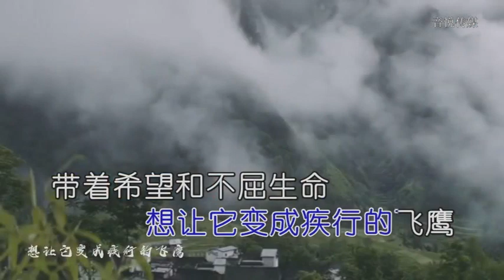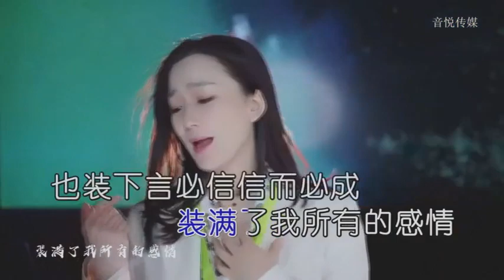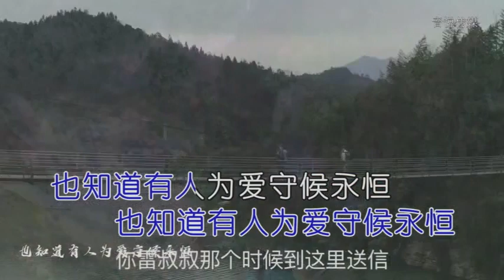龙梅子 陌上有信左伴右唱